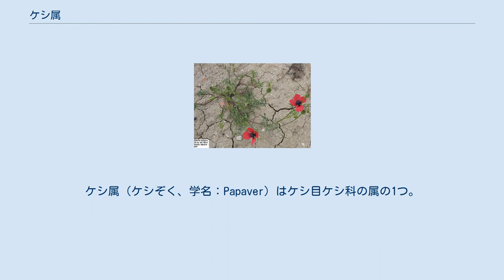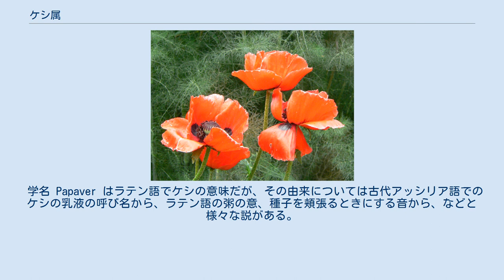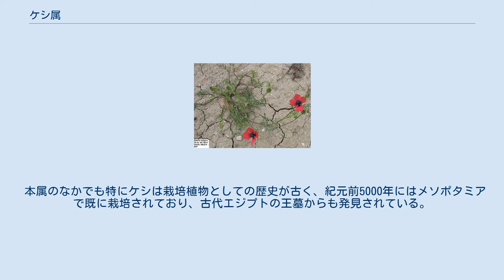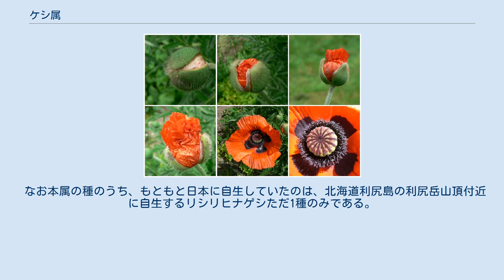ケシ属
ケシ属（ケシぞく、学名：Papaver）はケシ目ケシ科の属の1つ。
 60以上の種が知られ、アヘンを採取するケシや園芸用のヒナゲシも本属に含まれる。
どれも草本でユーラシアやアフリカ、北アメリカの寒帯から温帯にかけて自生する一年生または多年生の植物である。
なお種のほとんどは旧世界産であり、北アメリカに自生する種はごく僅かである。
基本的に寒地性で耐霜性を有し、かなりの種が高山あるいは極北周域の寒帯、亜寒帯に分布する。
 植物体に微毛の生えた種が多く、どの種も傷をつけると白い乳液を流す。
この液にテバイン、コデイン、パパベリン、ロエアジンなどのアルカロイドが含まれており、その多くが薬用として人の役に立っている。
その中でもっとも有名なアルカロイドがモルヒネであるが、モルヒネが含まれる種は本属中のケシ及びアツミゲシの僅か2種のみで、他の種にはまったく含まれていない。
なお先進国ではこれらのアルカロイドはケシの乳液からでなく、刈り取った植物体を有機溶媒に浸すなどして化学的に抽出するのが一般的である。
 学名 Papaver はラテン語でケシの意味だが、その由来については古代アッシリア語でのケシの乳液の呼び名から、ラテン語の粥の意、種子を頬張るときにする音から、などと様々な説がある。
 草丈は大きくなる種では最大1mぐらいにまで育ち、丈に比較してかなり大きな花を咲かせる。
つぼみは開花までは下、またはうつむき加減にあり、開花と同時に2枚のがく片が落ち天頂を向く。
花は壷のような形の太い雌しべのまわりに、まるで毛の生えたように雄しべが群生する。
色は種にもよるが白、真紅からピンクまでの赤、黄、藤色と様々である。
花弁はまるで薄い和紙のようで、縦に皺がよる。
ふつう4弁花で種によっては5弁、6弁のものがある。
野生種はどれも一重咲きだが、園芸種には八重咲きのものがある。
 虫媒花であり受粉後に子房が膨らみ、俗に芥子坊主と呼ばれる独特の形の果実を実らせる。
果実には微細な種子がぎっしり詰まっており、熟すと乾燥し、子房の柱頭に由来する部分の周辺部をぐるりと取り囲むように、点線状に割れ目が開く。
果実が風で揺られるたびに、この割れ目から種子が遠心力で振り出され、遠方にまで飛び散る。
 しばしば麦畑の雑草として麦類と共存して生育するが、痩せた土地を好み、肥えた土地には生えない。
ゆえにイギリスでは、畑がケシで赤く染まるのは小作人の恥とされた時代があったほどである。
種子は土壌が生育に適した状態になるまで長期間休眠することができ、24年間休眠していた例もある。
どの種も例外なく植え替えを極端に嫌い、移植すると間もなく枯れる。
 本属のなかでも特にケシは栽培植物としての歴史が古く、紀元前5000年にはメソポタミアで既に栽培されており、古代エジプトの王墓からも発見されている。
ギリシャ神話では農耕を司る女神デメテルの象徴であり、同時に当時からモルヒネの鎮痛、鎮静作用が知られていた。
 またヨーロッパには本属の種が多数自生しており、痩せた土地で簡単に栽培でき、大きな花を咲かせるのでそれらの多くが勧賞目的の園芸植物となった。
土地の境界を示すために植えられることもあった。
 日本には薬用植物として桃山時代から江戸時代初期にかけてケシがもたらされ、鎮痛剤用としてその当時から当局による厳重な管理下のもとに栽培されてきた。
現在もこの姿勢は変わっていない。
その他園芸用の種も江戸時代にもたらされた。
 なお本属の種のうち、もともと日本に自生していたのは、北海道利尻島の利尻岳山頂付近に自生するリシリヒナゲシただ1種のみである。
 アイスランドポピー トゲミゲシ ハカマオニゲシ ピエロ